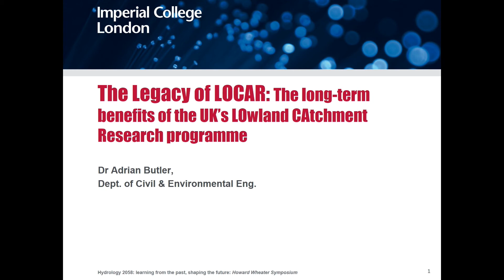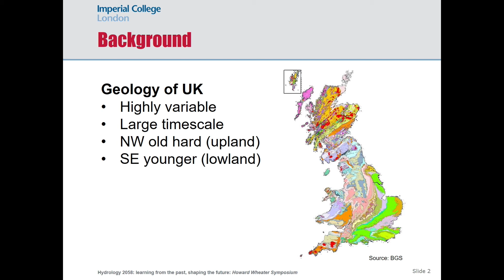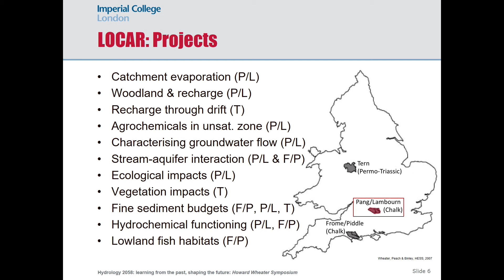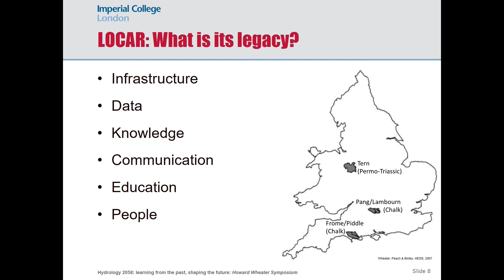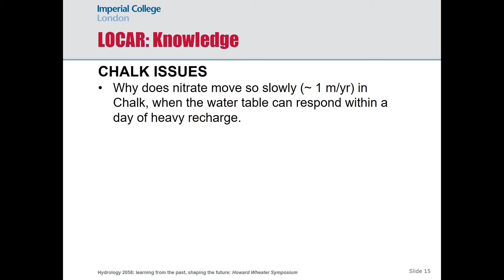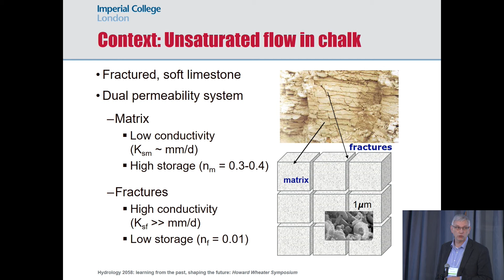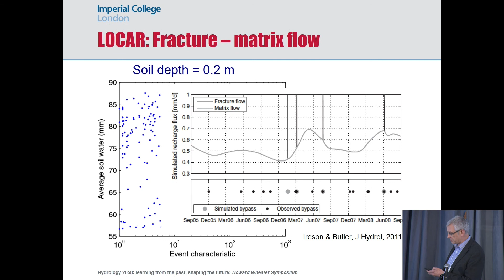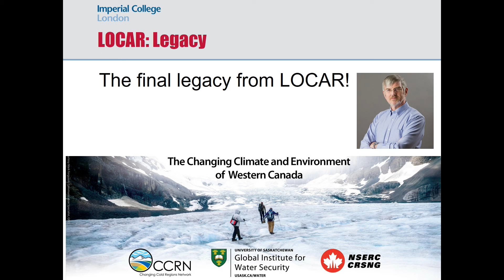Theme 8 1 Adrian Butler